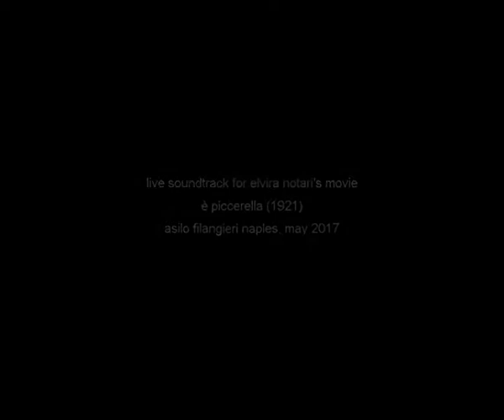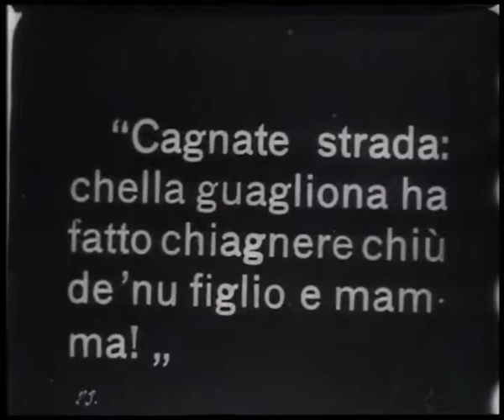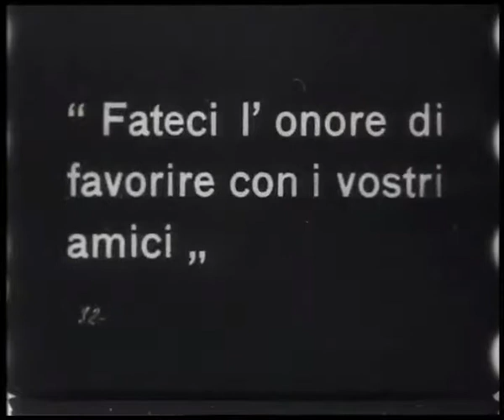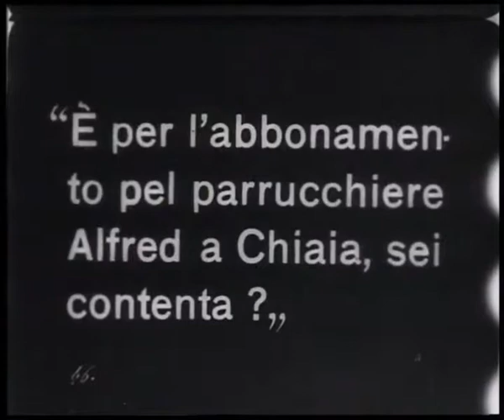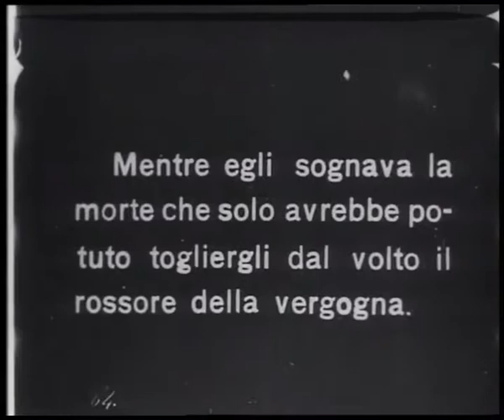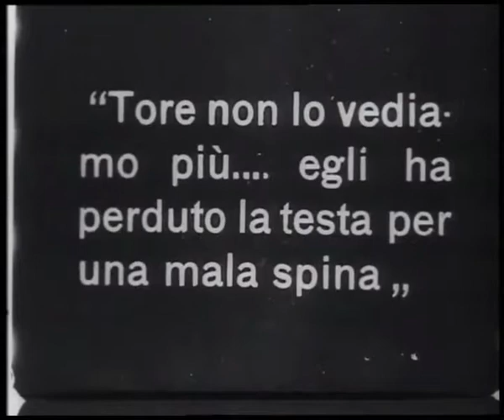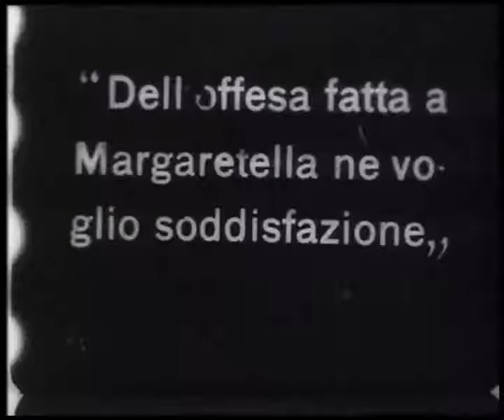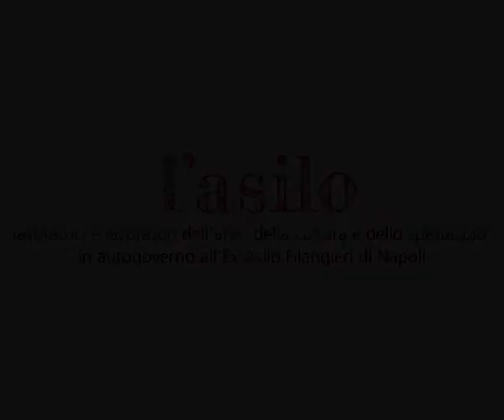È piccerella (E. Notari, 1921) Film completo sonorizzato da Illachime Quartet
È piccerella è un film del 1921 della salernitana Elvira Notari, prima donna regista italiana e una delle prime della storia del cinema mondiale.
La colonna sonora di questa versione è di Illachime Quartet, realizzata dal vivo presso l'Asilo Filangieri di Napoli il 5 maggio 2017 all'interno della rassegna "Mutiazioni".
formazione:
Fabrizio Elvetico piano, elettronica
Gianluca Paladino chitarra
Ivano Cipolletta batteria
Pasquale Termini violoncello elettrico